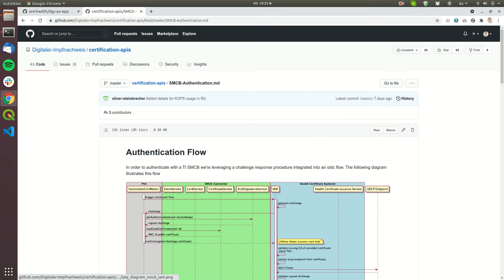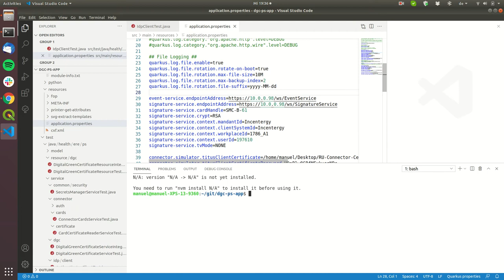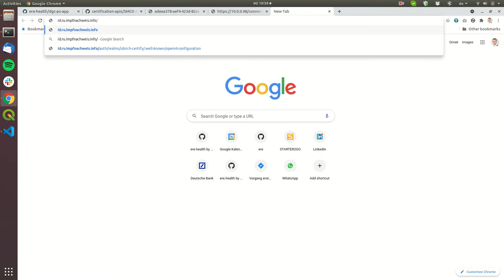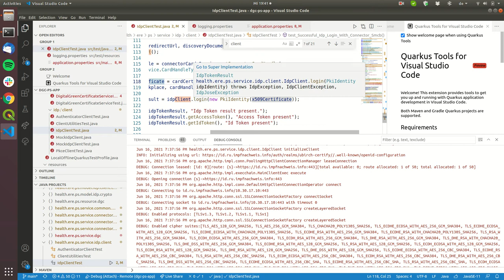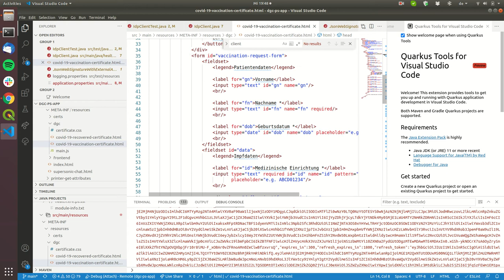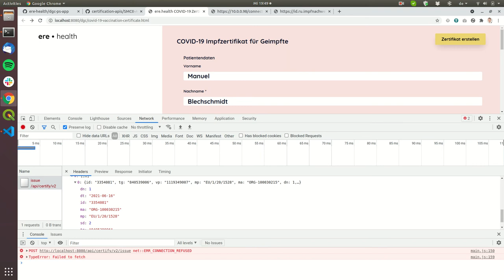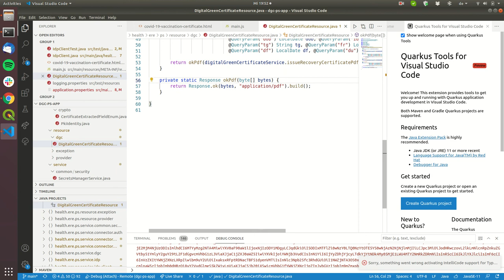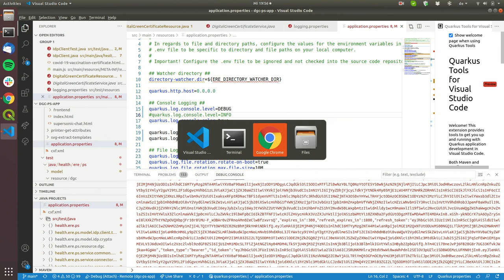RU Impfnachweis technischer Walkthrough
Das Video zeigt die gemeinsame InfAI und Incentergy Lösung für digital green certificates. Die Lösung kann hier gefunden werden: